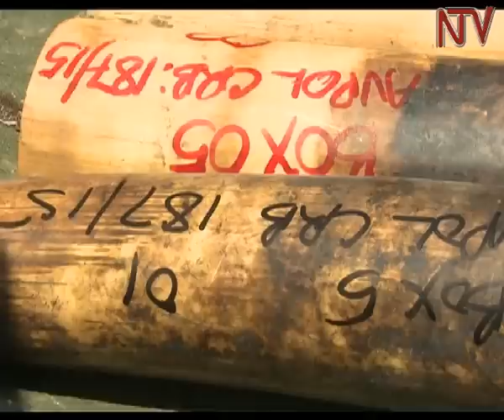Suspected drug mule found dead in Mityana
A man in Mityana has died, after one of the 41 drug pellets he had swallowed burst in his stomach. The drug mule was found dead in Mityana with pellets worth 60,000 dollars in his body.